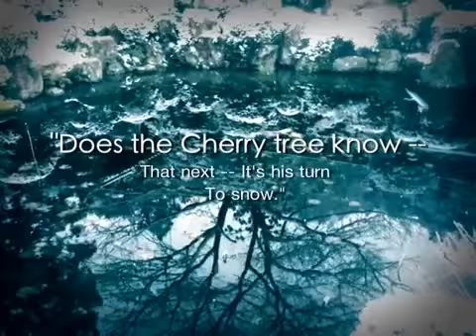"Does the Cherry tree know -- That next -- Its his ...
Posted via web from ljikob's posterous